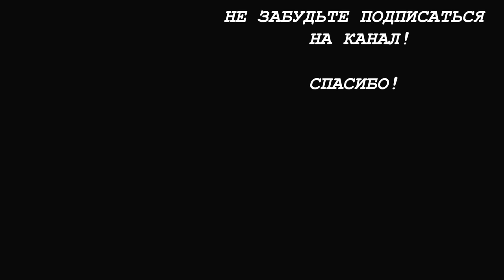БАБКА ГРЕННИ ПРЕСЛЕДУЕТ НАС В ЗАБРОШЕННОЙ ДЕРЕВНЕ. GRANNY В РЕАЛЬНОЙ ЖИЗНИ. САМАЯ СТРАШНАЯ ГРЕННИ!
БАБКА ГРЕННИ ПРЕСЛЕДУЕТ НАС В ЗАБРОШЕННОЙ ДЕРЕВНЕ.
GRANNY В РЕАЛЬНОЙ ЖИЗНИ.
САМАЯ СТРАШНАЯ ГРЕННИ!

Тима с папой отправились в деревню к бабушке, но дорога была закрыта, и им пришлось искать объезд. По планшету папа нашел другую дорогу, которая проходила через лес и заброшенную деревню. Они поехали по ней.
Вскоре они понимают, что заблудились, и пытаются посмотреть, как им ехать дальше, но планшет разряжен... И тут начинается самое СТРАШНОЕ! Им надо найти кого-то, кто сможет подсказать дорогу.
И вот, гуляя по заброшенным улицам деревни, они натыкаются на бабушку в белой одежде...
Папа решает подойти к ней, но Тима говорит, что это ГРЕННИ (Грэнни, Грэни, Грени). Папа не верит в эти сказки и подходит... Но очень быстро понимает, что это GRANNY в реальной жизни. Бабка Гренни пытается их догнать, а они пытаются от неё убежать. Получится ли Гранни догнать Тиму и папу, смотрите в видео!